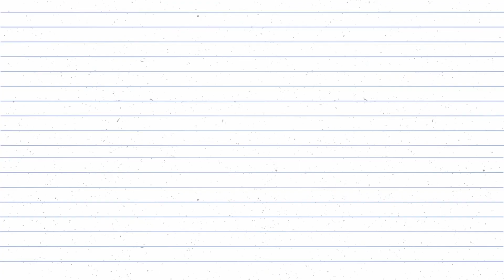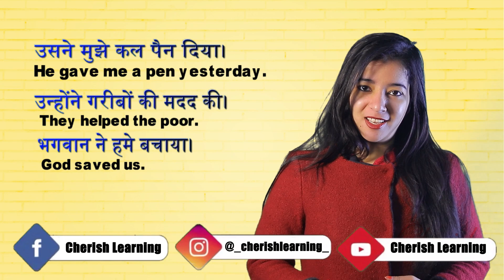Tenses in english grammar with examples || Tenses आसान हैं। || Cherish Learning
Hi guys

This videos is about the Simple Past Tense/Past Indefinite. I tried my best to make the video interesting & knowledgeable .Examples have been shared in Hindi& English both.
I hope you guys will understand this Tense easily .
Thanks

GEAR USED
○ My Camera